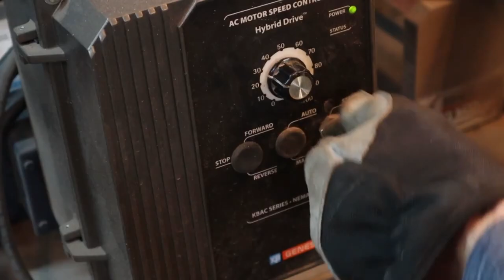The making of a boot knife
Making a simple steel boot knife, could be made from a file!  This is a quick edit of the making of a boot knife. A military classic boot knife made with ease and edited to some catchy music! Timelapse making a boot knife from start to finish. I am re- editing old footage trying to teach myself better editing skills. These videos will be full of editing techniques where I am experimenting with key frames to pan left and right and zoom in and out on static locked off camera shots. Since I fly solo in my shop the camera tends to sit on a tripod a lot, so the footage at times can feel dead or motionless. This is why I am teaching myself how to use the full capabilities of the editing software to move around in my clips to try and create some cinematic motion to the footage.

 If you want to buy me a cup of coffee click here! I REALLY appreciate it

I designed some cool coffee mugs so far with shirts to come soon!

Links for knife making Materials!
Easy to heat treat 1084 steel bar stock =
Easy to heat treat 1095 steel bar stock =
1/8th inch brass pin stock =
Ironwood handle scales =
2 part Epoxy that I use =

Here are the links to my shop Power Tools!
Dewalt cordless drill =
Bosch 4 1/2 inch angle grinder =
Ryobi drill press =
Skilsaw portable tablesaw =
Black and Decker jigsaw =
Dremel kit =
WEN bandsaw =
Bosch plunge router =
Hobart Handler Mig Welder with gas kit =
Spot welder =
Lotos Plasma cutter =
Good starter gas forge =

Wood Stabilizing Supplies link!
Vacuum chamber with pump =
Cactus juice stabilizer fluid =
Toaster oven for curing wood =

My most used Hand Tool links!
Mitutoyo calipers =
Mitutoyo outside micrometer =
Machinist squares =
Height gage =
Granite surface plate =
1-2-3 Blocks =
Metal Rulers =
2x72 hogging 40 grit AO belts =
2x72 Norton Blaze 36 grit ceramic belts =
3M Respirator =
Blue Dykem layout fluid =